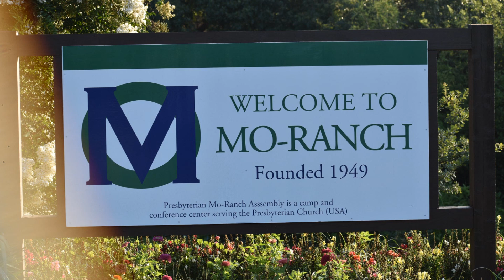Texas Hill Country Adventure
Went on an amazing trip to central Texas in July/August 2021 with my buddy Will to see the incredible wildlife in that area. Huge thanks to Nick for showing us around!

Species Caught:
Cyprinella venusta
Dionda flavipinnis
Notropis amabilis
Astyanax mexicanus
Ictalurus punctatus
Gambusia affinis
Lepomis auritus
Lepomis cyanellus
Lepomis macrochirus
Lepomis megalotis
Lepomis microlophus
Lepomis miniatus
Micropterus salmoides
Micropterus treculli
Hericthys cyanoguttatus
Etheostoma lepidum
Percina carbonaria

Species Observed:
Moxostoma congestum
Red-shouldered Hawk
Red-tailed Hawk
Least Flycatcher
American Crow
Carolina Chickadee
Black-bellied Whistling-Duck
Ruddy Duck
Pied-billed Grebe
American Coot
Black-necked Stilt
Killdeer
Stilt Sandpiper
Least Sandpiper
Western Sandpiper
Long-billed Dowitcher
Spotted Sandpiper
Green Heron
Red-bellied Woodpecker
Purple Martin
European Starling
Blue Jay
Rock Pigeon
Western Kingbird
Golden-fronted Woodpecker
Canada Goose
Ladder-backed Woodpecker
Woodhouse's Scrub-Jay
Field Sparrow
Lark Sparrow
Blue Grosbeak
Egyptian Goose
Zone-tailed Hawk
White-winged Dove
Chimney Swift
Black-chinned Hummingbird
Red-eyed Vireo
Black-crested Titmouse
Barn Swallow
Blue-gray Gnatcatcher
Canyon Wren
Bewick's Wren
House Finch
Lesser Goldfinch
Chipping Sparrow
Indigo Bunting
Painted Bunting
Carolina Wren
Common Raven
House Sparrow
Great-tailed Grackle
Northern Bobwhite
Mourning Dove
Yellow-billed Cuckoo
Great Egret
Black Vulture
Turkey Vulture
Scissor-tailed Flycatcher
White-eyed Vireo
Northern Mockingbird
Northern Cardinal
Flat-headed Snake
Western Diamondback Rattlesnake
Texas Spiny Lizard
Common Spotted Whiptail
Little Brown Skink
Gulf Coast Toad
Black-tailed Jackrabbit
Fox Squirrel
Domestic Cat
Carolina Mantis
Striped Bark Scorpion
Texas Brown Tarantula
Spotted Bird Grasshopper
Apache Paper Wasp
Tawny Emperor
Question Mark
Queen